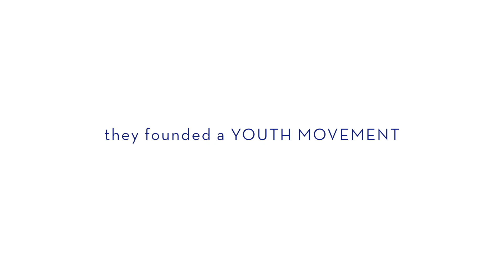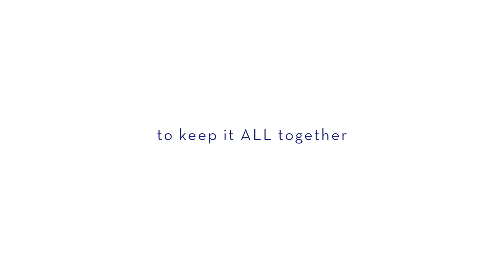Meet The Ries’s Trailer 2020